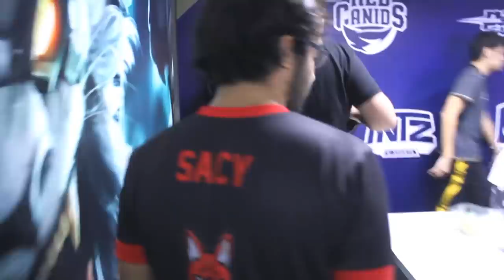2° semana, 2 ° vitória | RED Vlog S1E2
2° semana de CBLOL e 2° vitória no campeonato!

Músicas:
Dj Quads - Always
Audionautix - Ice Cold